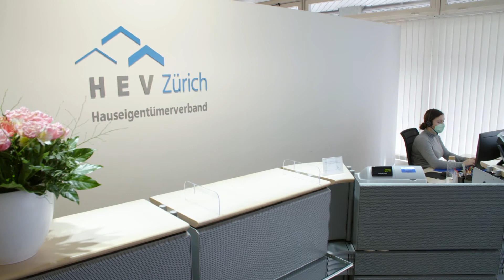HEV Zürich Ratgeber: Baumängel - Wer baut, der ist vor Überraschungen nicht sicher.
Baumängel kommen praktisch bei jedem Neu- oder Umbau vor. Sie nerven und können teuer weden. Doch was versteht man genau unter Baumängeln? Wie kann man sich dagegen absichern und wer muss schliesslich dafür bezahlen? Giorgio Giani, Leiter Baumanagement HEV Zürich, sagt, wie man dabei Geld spart und seine Nerven schont.